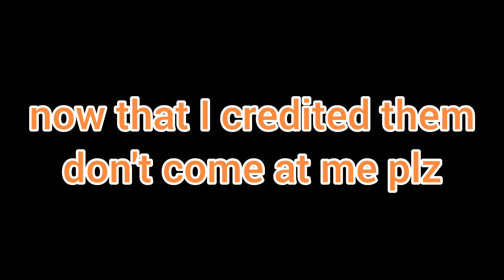s y d n e y t r a i n s